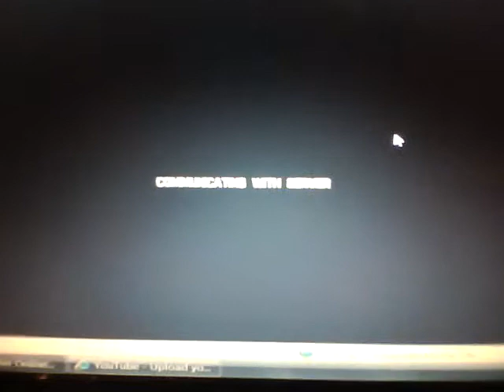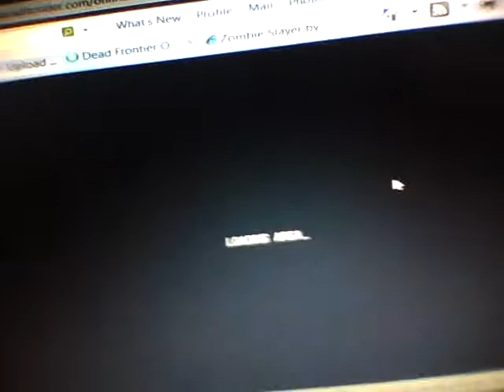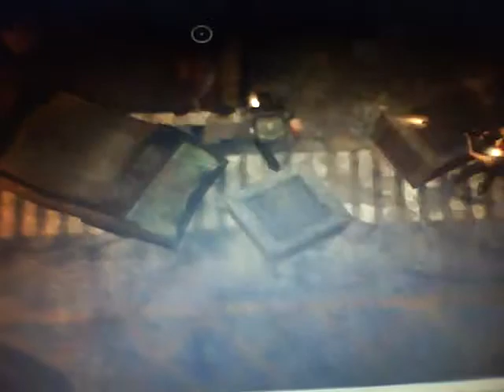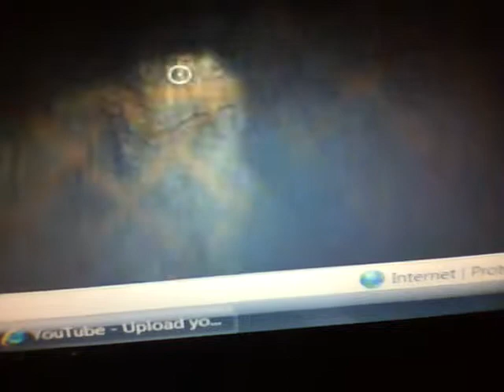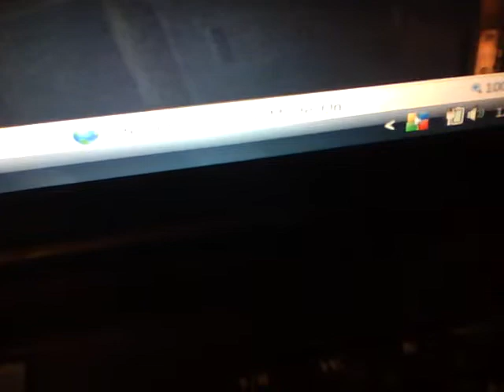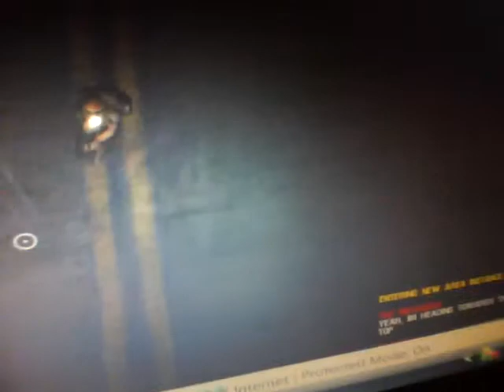dead frontier video